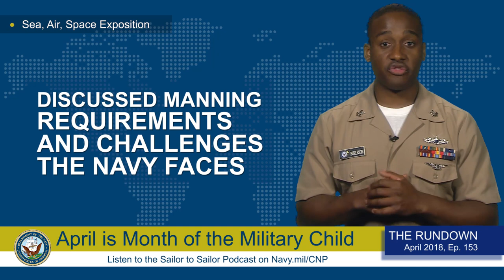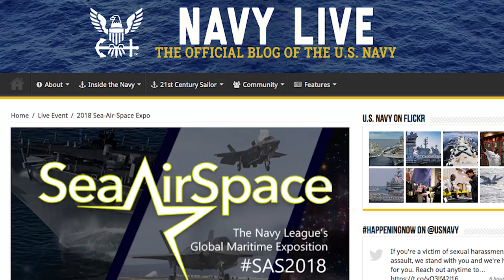Weekly Wire Rundown: 2018 Sea, Air, Space Exposition